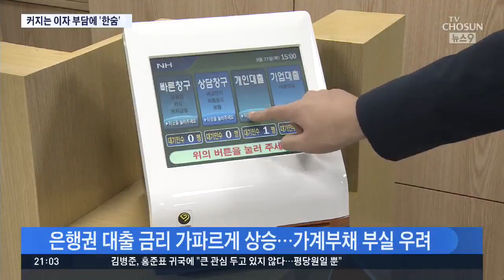벌써 슬금슬금 오르는 금리…서민·자영업자 허리 휜다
미국이 금리를 올리면서 우리 시중 금리도 벌써 슬금슬금 따라 오르기 시작했습니다. 기업은 물론이고 은행빚 내서 집 장만하신 분들, 그리고 장사 잘 안 돼서 은행 대출로 버티는 분들 같은 경우는 걱정이 이만저만이 아닙니다. 우리나라 가계 대출은 1400조 원, 자영업자 대출은 600조 원에 육박하고 있습니다.